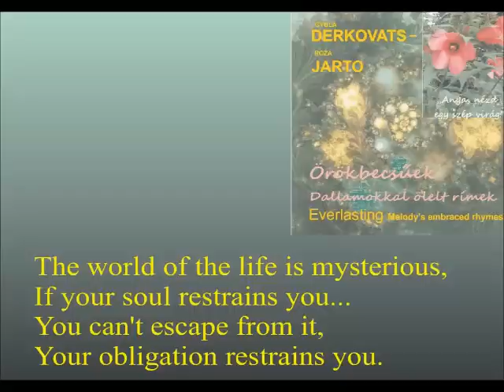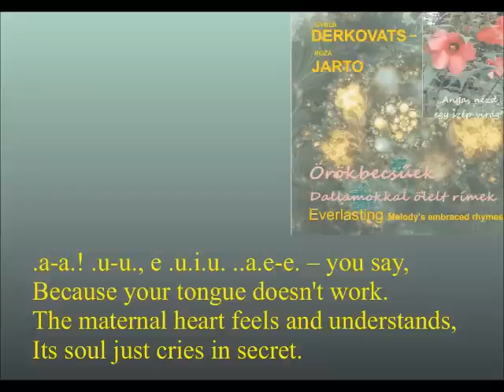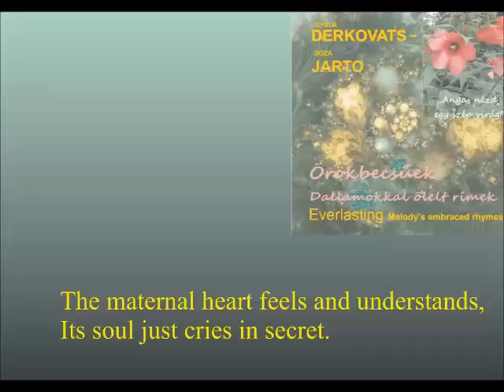Derkovats-Jarto: Mysterious World (music by G. Bizet after)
Ez a darab a most megjelent Örökbecsűek/Dallamokkal ölelt rímek című  CD albumunkból a Rejtélyes világ c.száma. A témája nagyon szokatlan: egy oxigénhiányos körülmények között született sérült növekvő gyermek drámája... az öröm-bánat ellentét megkapó példája. A verset Jártó Róza: Anya! nézd egy szép virág című verseskötetéből merítettük. A fenti CD album és verseskötet ikertestvérek. Azoknak ajánljuk, akik a szépséget keresik. Szeretettel Jártó Róza és Derkovats Gyula